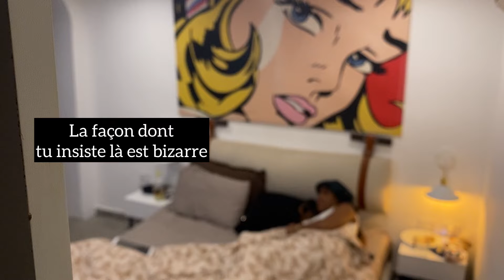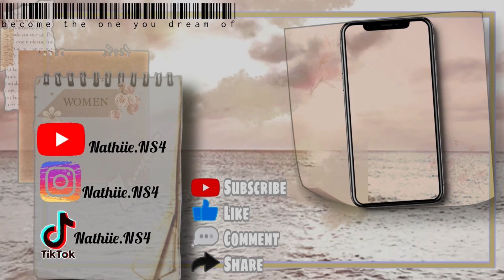PRANK(1): JE MET DU LIQUIDE PUANT SUR L’OREILLER DE MA SŒUR ( reaction vraiment!!!)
Salut à tous, j’espère que vous allez tous très bien et si ce n’est pas le cas en ce moment sache que cava aller😉 D’accord ?

Alors dans cette vidéo je vais réaliser mon premier prank sur ma petite soeur, je vais mettre un liquide puant que j’ai acheté sur ebay afin de voir sa reaction, bien entendue je vais vous laisser le lien du produit juste en bas ⬇️ pour ceux qui veulent s’en procuré ☺️.
Alors je te laisse prendre de quoi grignoter et à boire bien t’installer confortablement et je te souhaite un Bon visionnage ✨